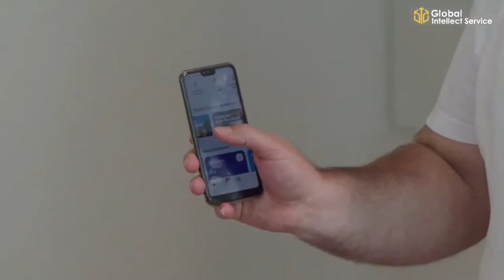Вопросы и ответы (диджитал форум в Перми от 15/7/2021)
На вопросы участников форума ответили СЕО Global Intellect Service Вячеслав Ушенин, представитель департамента внедрения продукта Виктор Инодорцев и представитель департамента масштабирования бизнеса Дмитрий Романов.

Total number of installations 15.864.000:
— Huawei AppGallery - 750.000